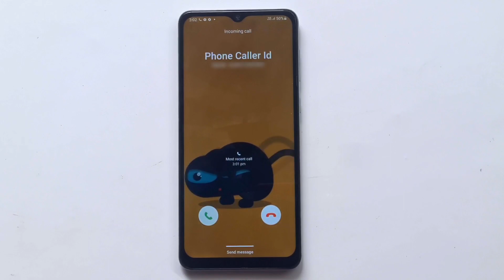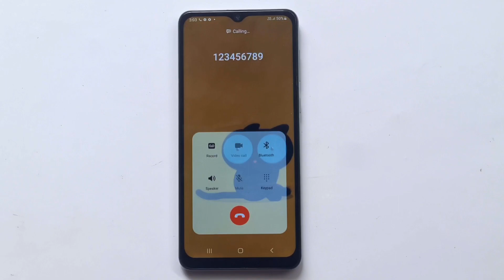Cat Thing - Samsung One ui 3 incoming call animation